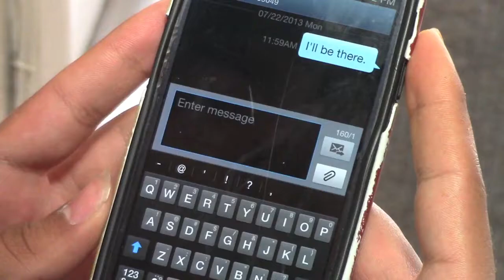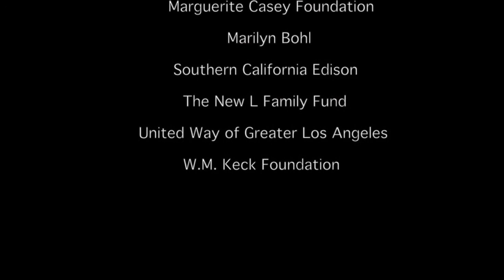Broken By KidMod Productions St. Luke's 2013